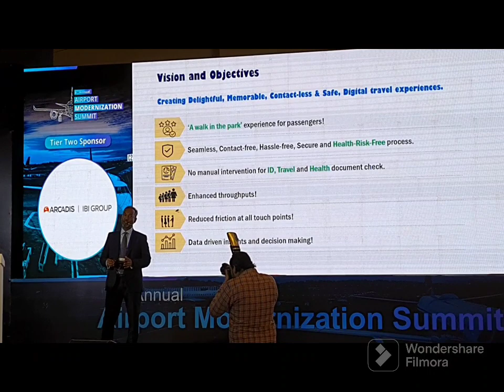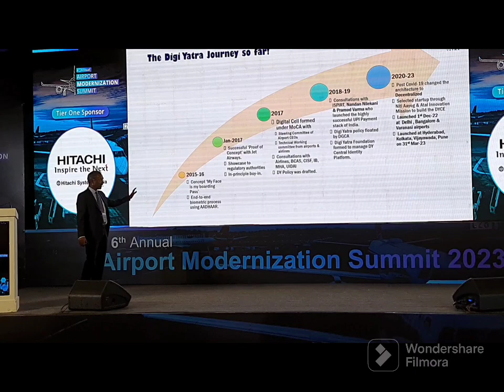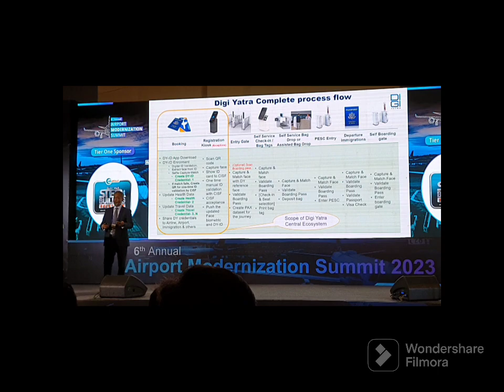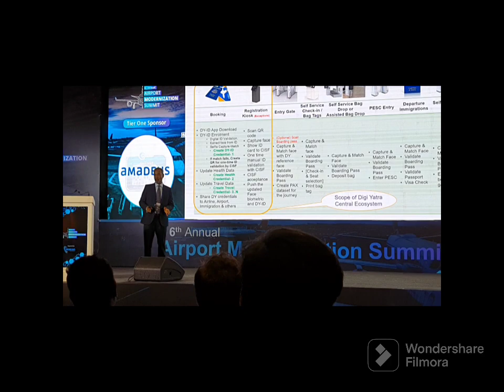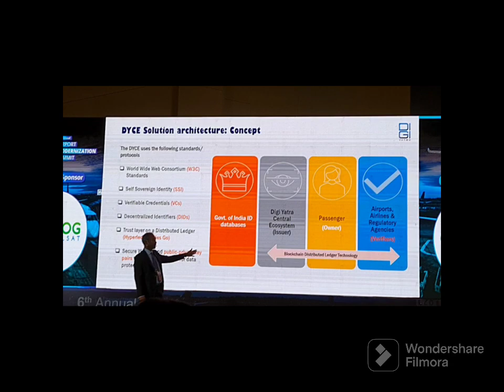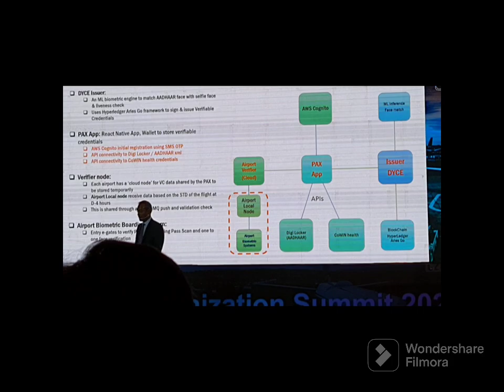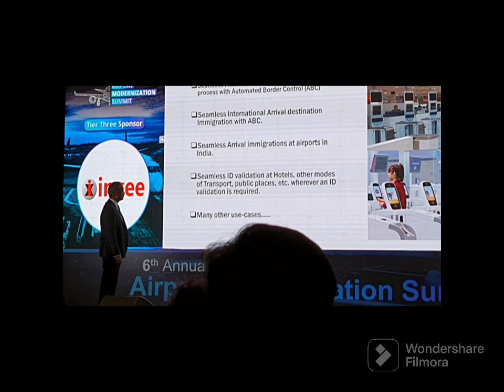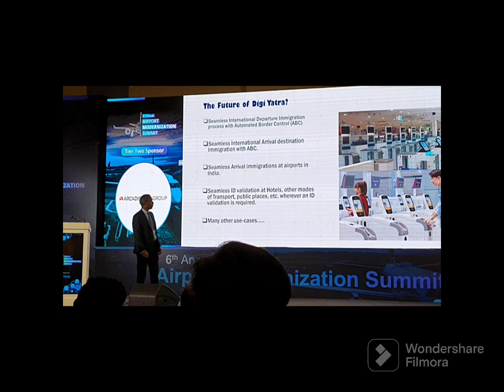Digi Yatra Foundation CEO Suresh Khadakbhavi presentation at 6th Airport Modernization Summit 2023.